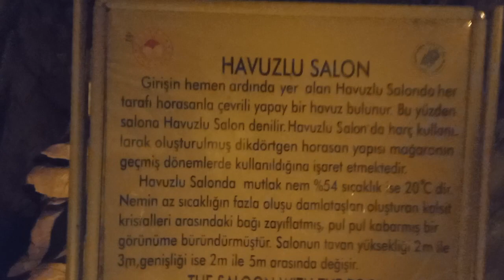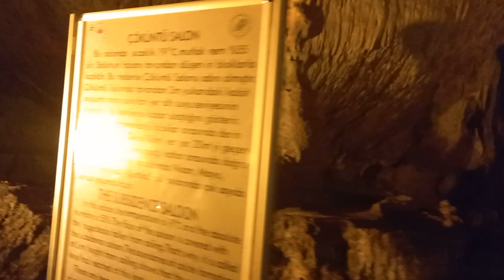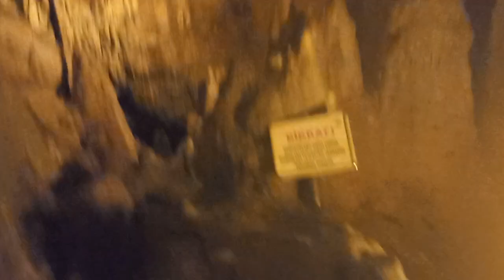tokat ballıca mağarası